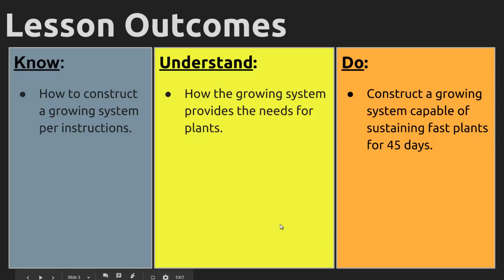Feb 8 2018